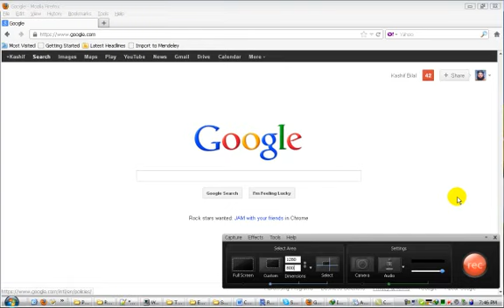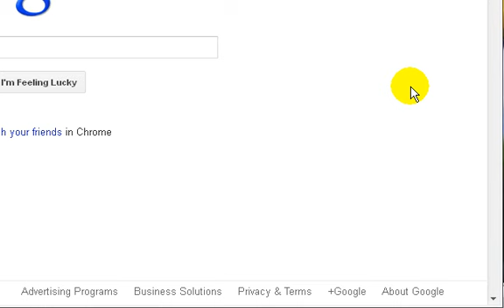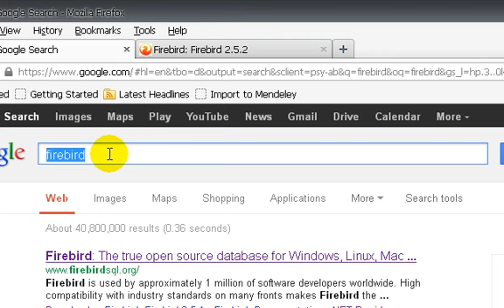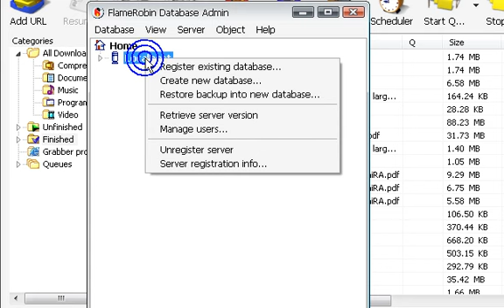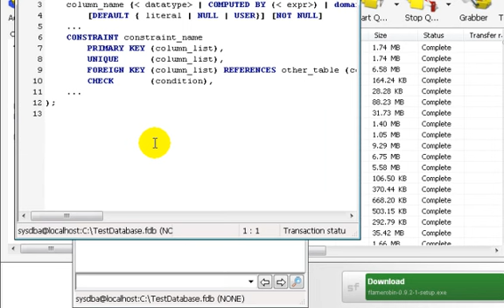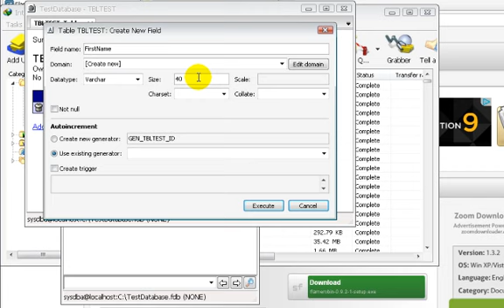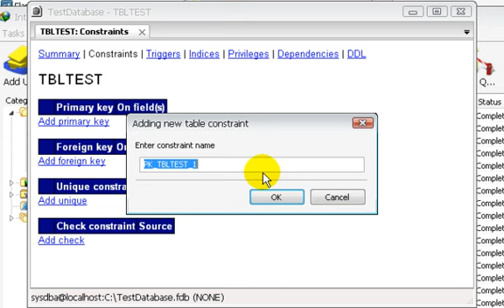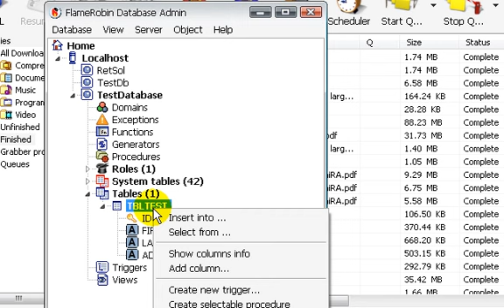DataBase Application Development using C# Lecture 1 Part 1 Installing and creating FireBird data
Database Application development using C#.
In this video, you will learn how to install a free and power Data base management system and its GUI based front-end end tool.